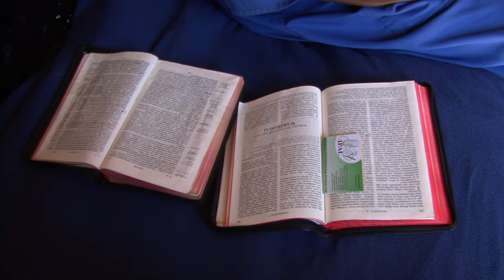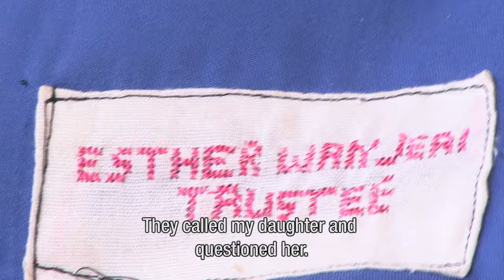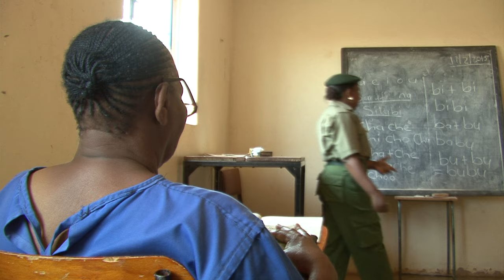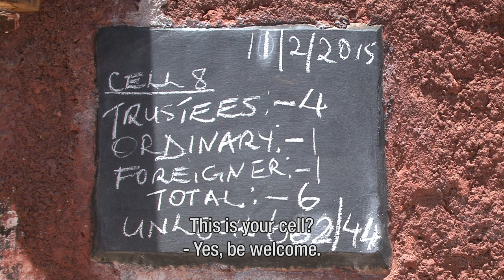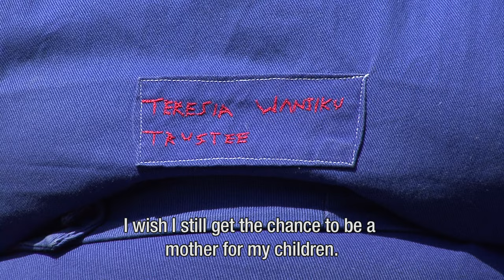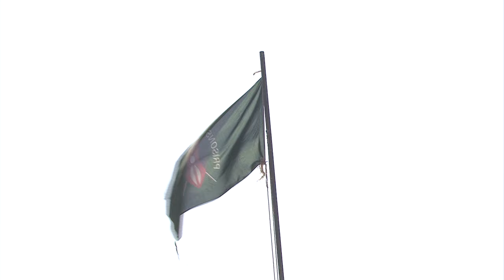Lifelong prison sentence in women prison in Kenya - vpro Metropolis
Murderer Teresia has been in Langata Women Maximum Prison in Kenya for 23 years, without knowing when she will be set free. Teresia tells how one action ruined the rest of her live. She’s got 5 kids, but after all these years she has no idea of what they're like. Everyday she prays to god for forgiveness and hope so she can be a mother for her kids again.